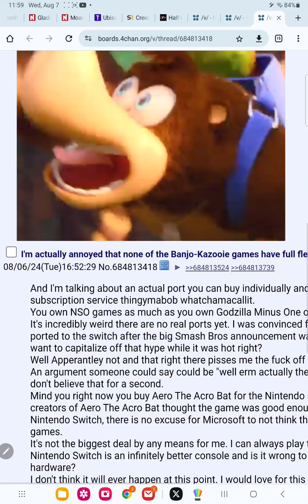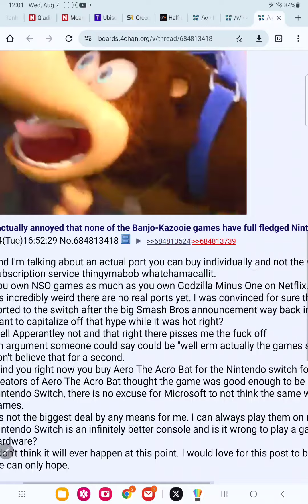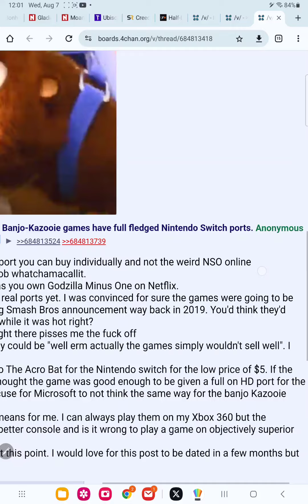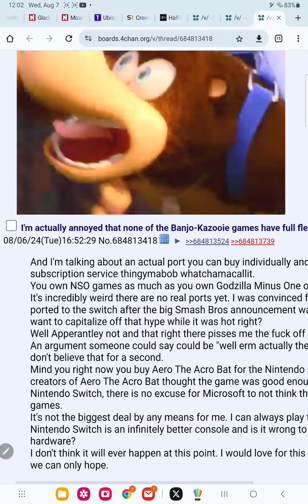bros upset over Banjo Kazooie